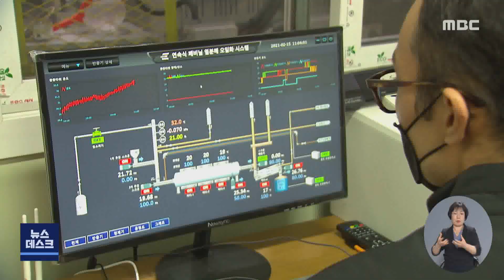쓰레기 처리시설, 소각 대신 열분해? -R (211129월/뉴스데스크)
◀ＡＮＣ▶
순천시 쓰레기 처리시설 건립을 둘러싼 갈등과 반발이 끊이지 않고 있는데요.
농민 단체와 정치권 일각에서 기존의 소각 방식이 아닌
새로운 형태의 쓰레기 처리시설을 자체적으로 검토하고 나섰습니다.

◀ＶＣＲ▶

순천시의 쓰레기 처리시설 건립 1순위 후보지로
월등면 송치 지역이 선정된 건 지난 9월.

친환경 방식을 적용하겠다는 순천시의 설득에도
환경 오염을 우려한 주민들의 반발은
사그라들지 않고 있습니다.

농민단체와 정치권 일각에서
쓰레기를 소각하는 방식이 아닌,
3백에서 4백도 사이의 열을 가해
경유 등을 추출할 수 있는
일명 '저온 열분해' 방식을 검토하고 나선 배경입니다.

현재 소각되고 있는 플라스틱과 비닐을
재활용할 수 있고,

직접 불에 태우지 않아
유해 물질도 획기적으로 줄일 수 있다는 겁니다.

◀ＩＮＴ▶
"완벽하지는 않지만 현 단계에서는
가장 대안적인 쓰레기 처리 방식이다."

아직 이 방식을 도입한 지자체가 없어
검증이 충분하게 이뤄지지 않았고,

도시 전체에서 발생하는 쓰레기를
차질없이 처리할 수 있을지도 미지수입니다.

또, 분리수거가 철저하게 이뤄지지 않을 경우
효과를 거두기 어렵다는 문제도 있습니다.

◀ＩＮＴ▶
"(검증만) 된다면 중앙정부의 지원과 지방자치단체에서
이것을 사업화시킬 수 있는 법적, 제도적 틀 마련이
필요하다."

실제로 춘천 등 일부 지자체들은
관련 기술을 갖춘 업체와 협약을 맺고
시범 운영을 통해 도입 가능 여부를 검토하고 있습니다.

◀ＳＹＮ▶
"내년이면 (매립장이) 거의 80% 이상 찹니다.
그렇다 보니 어떤 방법은 취해야 되거든요.
소각만 하지 말고 이걸(열분해 방식을) 이용해 보자."

열분해 방식에 대해 순천시는
관내에서 발생하는 막대한 쓰레기를 처리하는 데 한계가 있고,
검증되지 않은 방식을 도입하기는 어렵다며
회의적인 입장입니다.

지역 농민단체와 정치권은
내일(30) 제주도에 있는 업체를 시작으로
관련 기업들에 대한 현장 실사를 진행한 뒤
순천시에 공론화를 요구할 계획입니다.